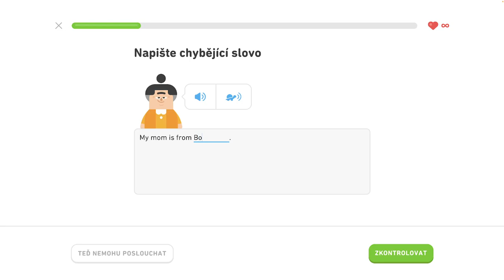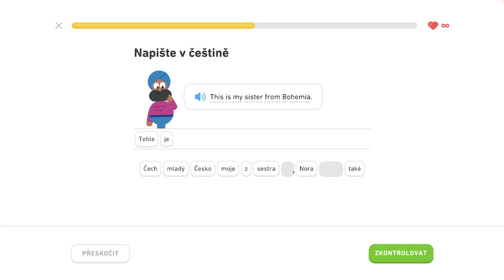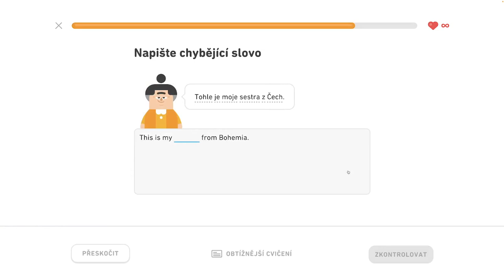🇺🇸 S1, J2 - Hovorte o svojej rodine 1/4